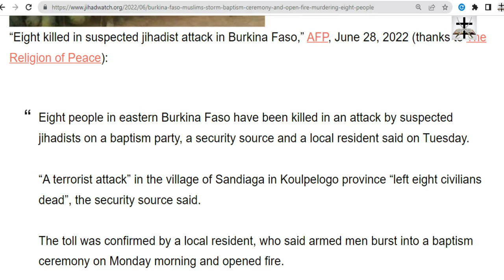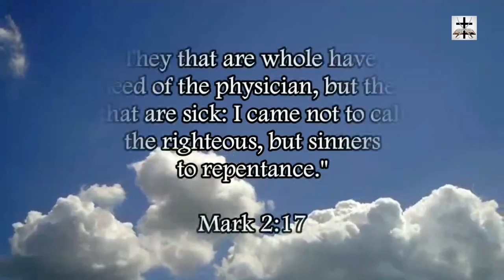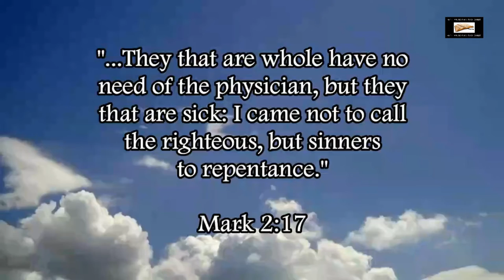Muslims Storm Christian Baptism Ceremony And Open Fire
Muslims in Burkina Faso open fire on a Christian baptism ceremony.